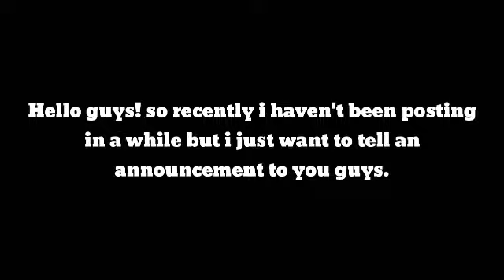Thanks for 90 subscribers!